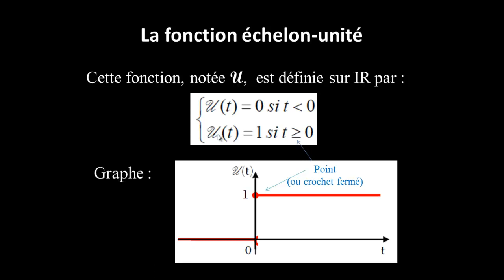Définition et représentation graphique de la fonction échelon unité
Voici la définition de la fonction échelon unité est une fonction de base pour pouvoir étudier la transformée de Laplace. Il est important de bien savoir la définir, la tracer.

Niveau : post-bac (bts, iut, master...)

Pour avoir une vue d'ensemble de ce qui a été traité sur Laplace